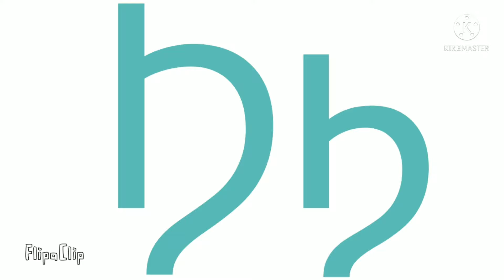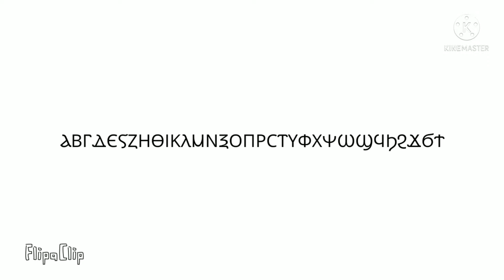Coptic Alphabet Song Part 2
Part 2 Version.